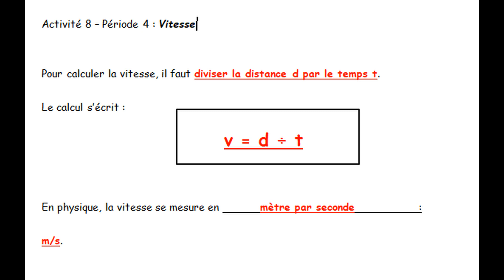periode4 5e heure9 567 G8